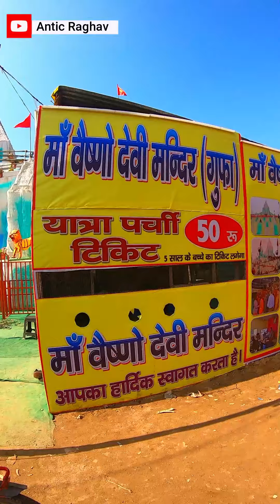माता वैष्णों देवी मंदिर ! Aligarh Numaish 2023 ! Aligarh Vaishno Devi Mandir